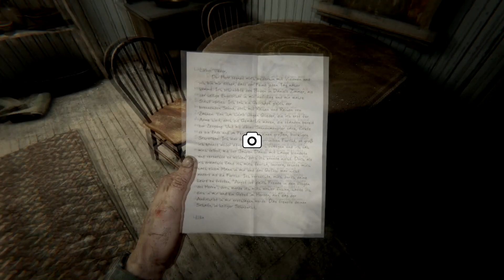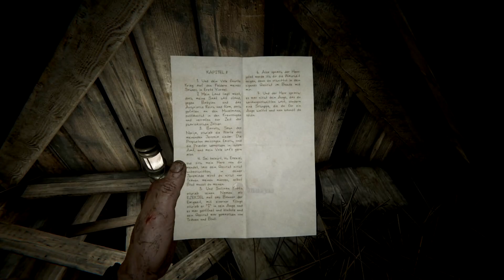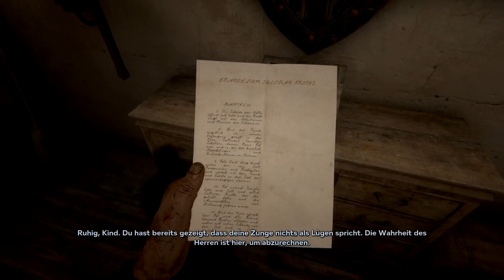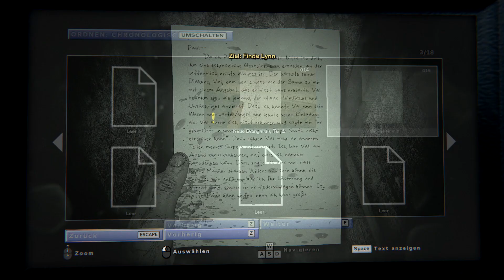KORKMAYA HAZIR MIYIZ ? | OUTLAST 2 TÜRKÇE BÖLÜM 1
Ben Lynch Tv , Outlast 2 Birinci Bölümünü yaptık.Outlast , güzel ve eğlenceli ve komik bir video oldu iyi seyirler.

Merhaba Ben Lynch Tv , Youtube Türkiye benim en büyük tutkum, bur da dev gibi bir LYNCH TV ailesi için her gün yeni video yüklüyorum. Kanalımda oyun gaming , eğlence , challenge , komedi , şaka , vlog , montaj , tepki ve benzeri bir sürü  video paylaşıyorum. Bunları yaparken çok eğleniyorum ve bir çok komik anlar eğlenceli anlar yaşıyorum.